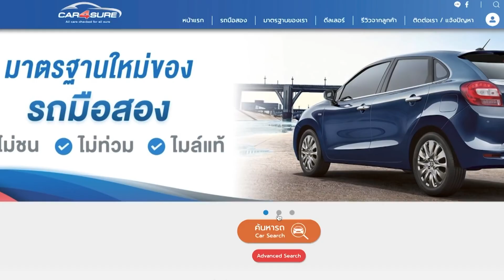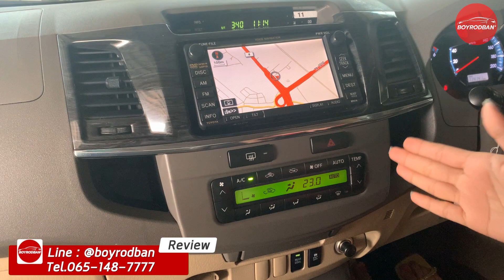รีวิวรถมือสอง TOYOTA FORTUNER 3.0 V 4WD 2011(ติดต่อ )